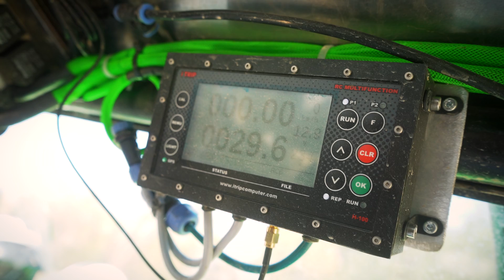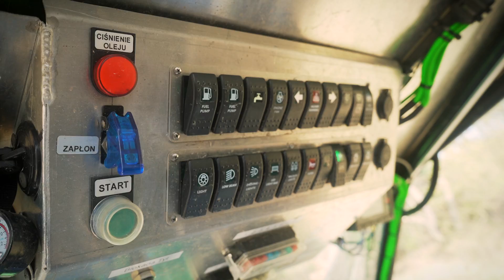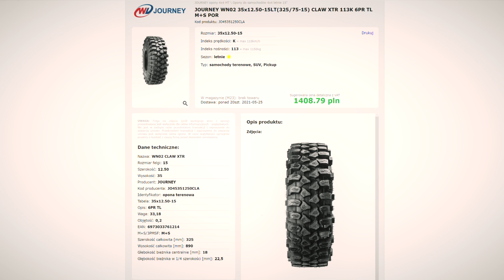Z jak Zmota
Prezentacja Zmoty czyli auta do klasy EXTREME.
Opony do zmotek i nie tylko